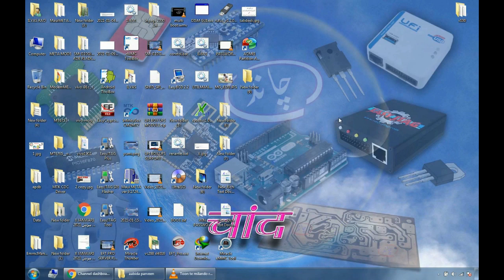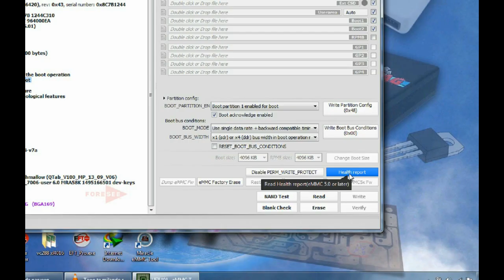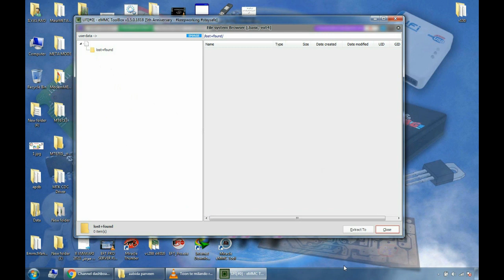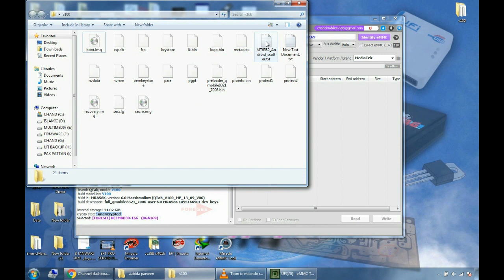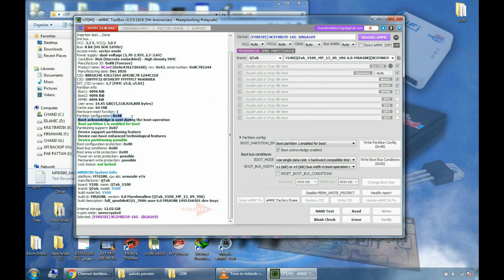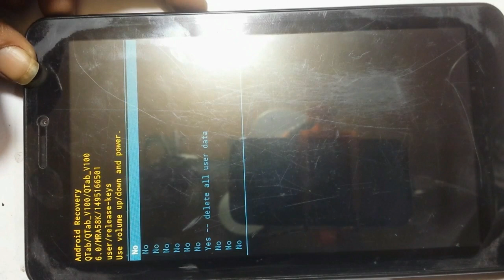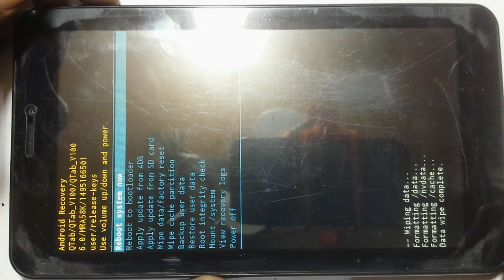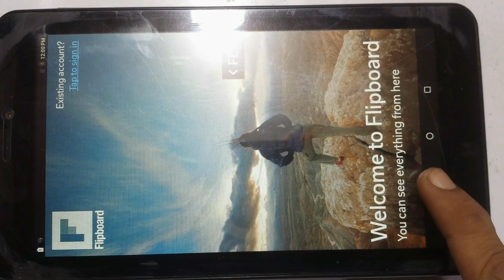UFI BOX LESSON 21 Q TAB V100 DEAD BOOT RECOVERY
this q mobiles tab v100 was died after factory reset and after that it was not showing preloader mode in device manager which is why we couldn't flash it
4 things are most important in EMMC programming
1-EMMC COMPATIBILITY
2-EMMC HEALT
3-ANDROID FIRMWARE VERSION
4-ANDROID OS PARTITION AREA
  When we detected the EMMC in UFI BOX we noticed that the android information is present
EMMC HEALTH REPORT is good
ANDROID PARTITION AREA is present
its means that every thing is right but why the device can not boot?
than we guess that maybe the boot area files may disturbed
its solution is simple select FACTORY IMAGE tab
select vender  by device min device is MEDATEK
drag and drop scatter file and start writing